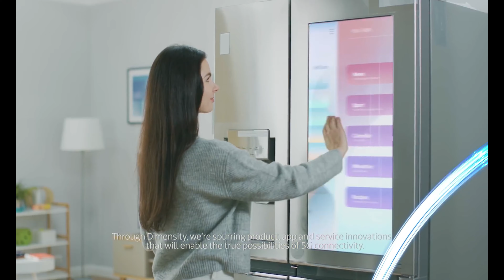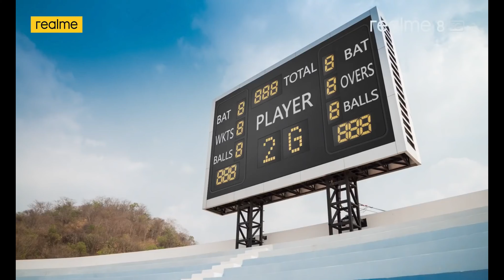REALME 8S 5G - DIMENSITY 810, 90Hz Display, 64MP Camera, Dual 5G Launching Soon 🔥🔥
नमस्ते ‌दोस्तों, Realme 8s 5g के बारे में जानना है तो ये विडीयों पूरा देखें | दोस्तो DIMENSITY 810, 90Hz Display, 64MP Camera, Dual 5G के साथ आने वाले बहुत ही बढ़िया स्मार्टफोन होने वाला है Realme 8s 5G | Biswas Techinfo के नए विडीयों में आपका स्वागत है,